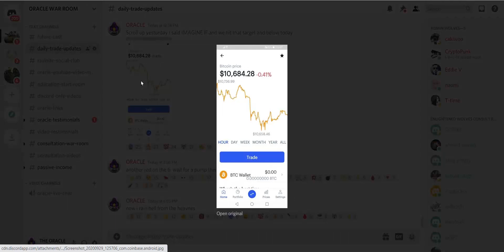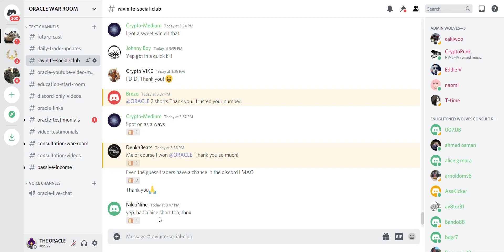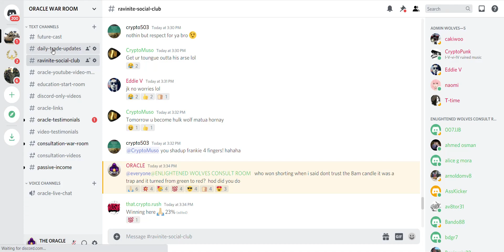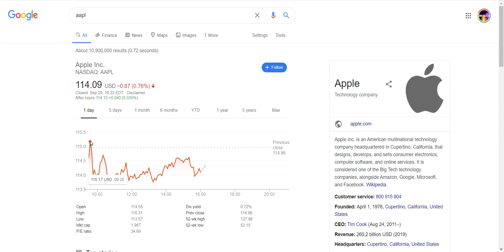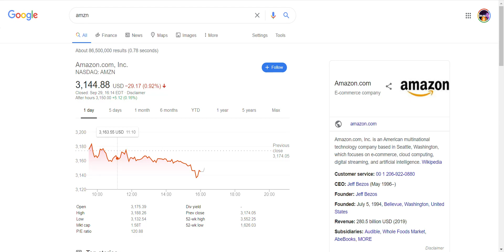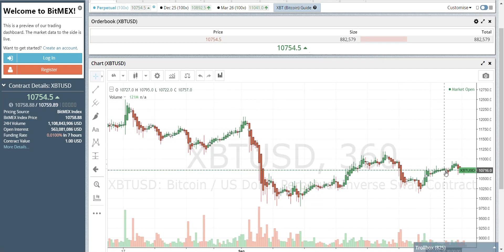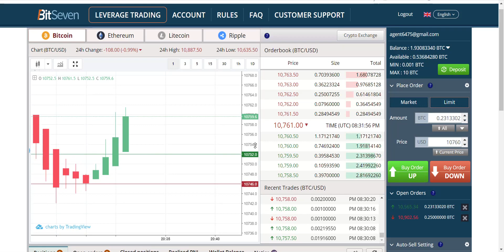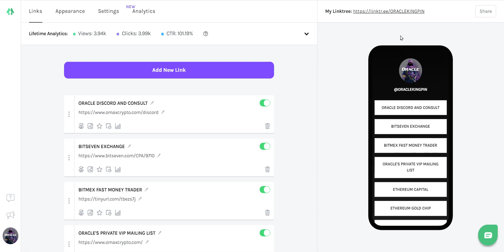BITCOIN'S SECRERT INDICATOR EXPOSED! KNOW THE MOVES MINUTES IN ADVANCE WITH THIS SIGNAL!